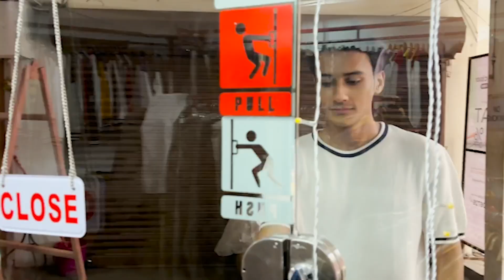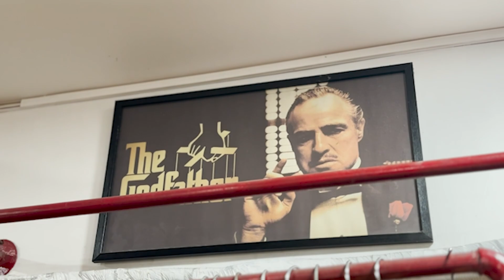THRIFT STORE | Tshirts,Sweatshirts,Hoodies,Cargo | Branded Clothes in VADODARA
Address: GF-5 Snehdhara Complex, Fatehgunj, Vadodara, Gujarat 390002